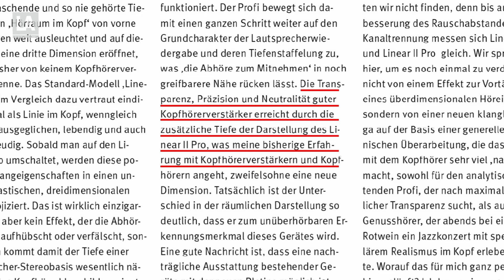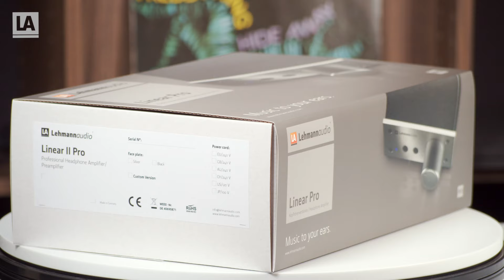DE P(r)odcast - Linear II Pro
Umfassende Beschreibung des Linear II Pro Kopfhörerverstärkers.